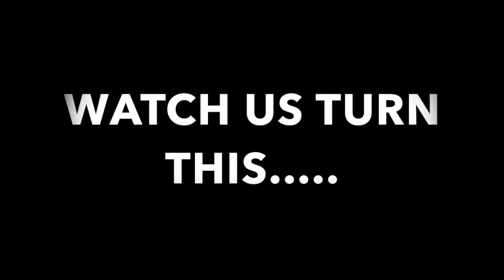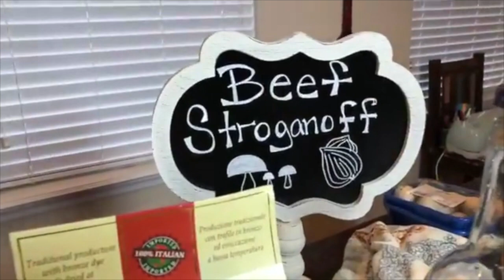PTK'S HOW TUESDAY - EPISODE 43 - BEEF STROGANOFF & WATERMELON VODKA COOLER